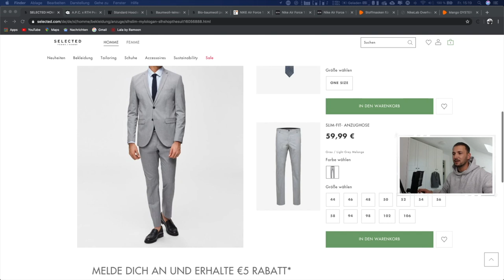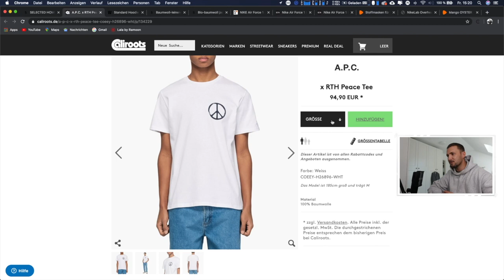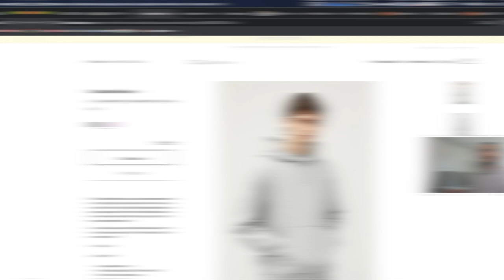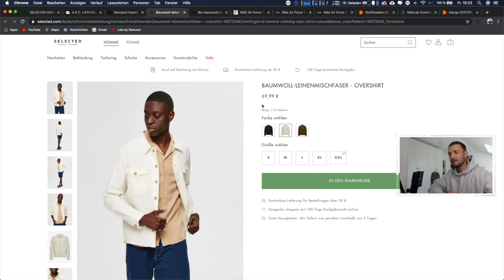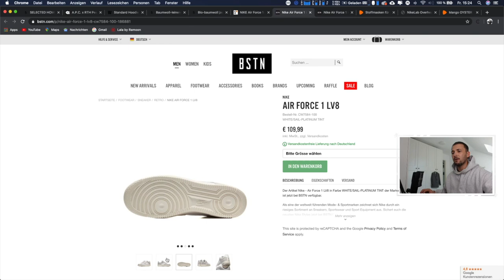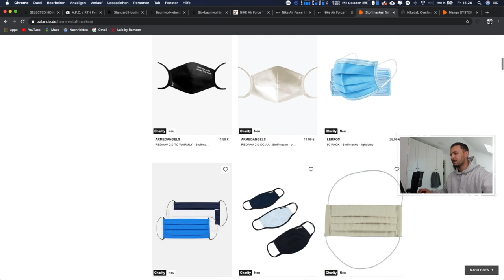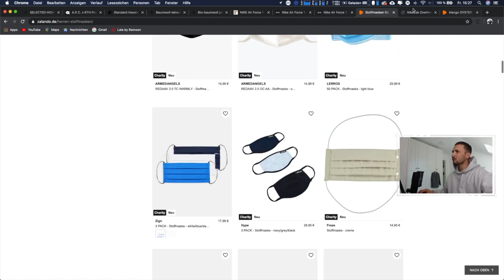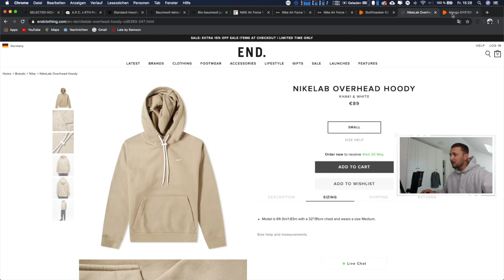MEINE 10 FAVORITE PIECES DER WOCHE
Hi Leute,
So erneut habe ich euch 10 coole Sachen rausgesucht.
Lasst mir ein Like und ein Abo da.

LG Sandro